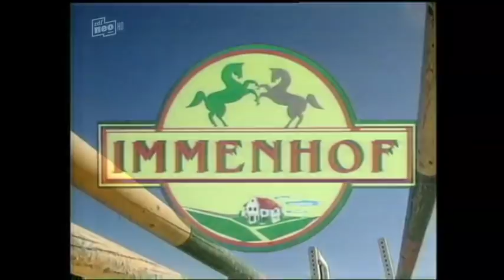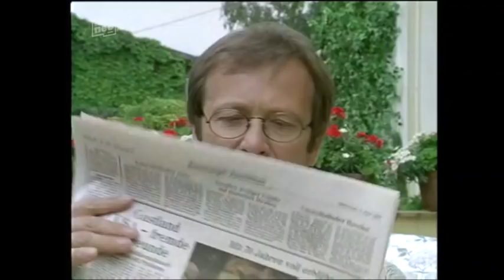Immenhof - Folge 5 - Denkzettel für Stefan (Staffel 1, Folge 5)